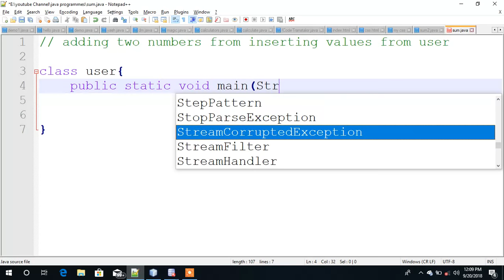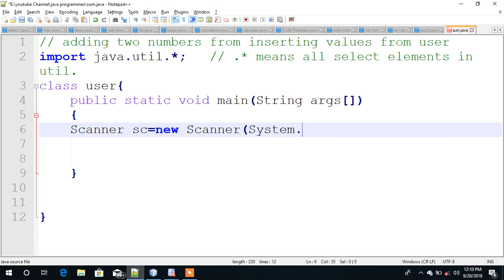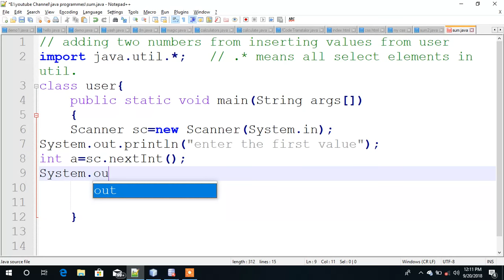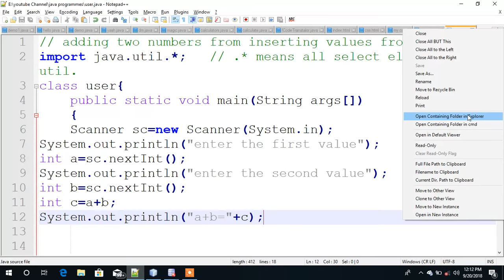how to sum two values from putting user || programming finger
many times user not done about which number are they doing sum so this programme is taking values from user then adding values and showing answers for example.